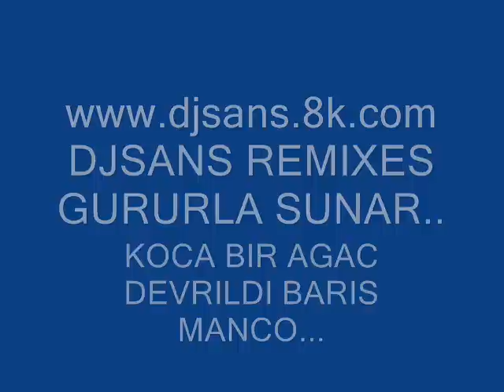DJSANS VS BARIŞ MANÇO DAĞLAR DAĞLAR SÜPER HİPHOP REMİXES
BU REMİX DJSANS PRODUCTİONS YAPIMIDIR...